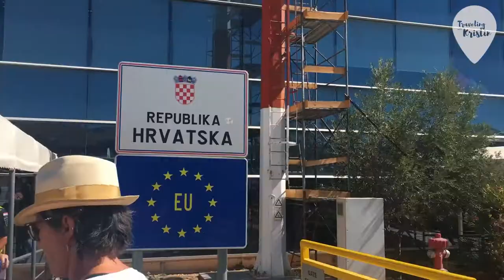Welcome to Croatia - TWK Travel Vlogs: Ep 6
Ciao Italy; Hello Croatia! Kristin & Carly meet up with 25 of their closest friends for a 1-week yacht trip through the Adriatic Sea.

Croatia Itinerary:
*Trogir Marina
*Island of Vis
*Island of Palmizana
*Hvar Hula Hula Party
*Island of Korcula
*Makarska Riviera
*Bol & Brac
*City of Split
*Much more TBA!

Shot with: Canon EOS M3, GoPro Session and iPhone 6s

About: Kristin is a long-term digital nomad and expat relocation expert who has traveled to 60 countries over the last 17 years. She has helped 1,000’s of people move and live abroad and is now sharing her adventures and tips on YouTube and Twitch regularly!